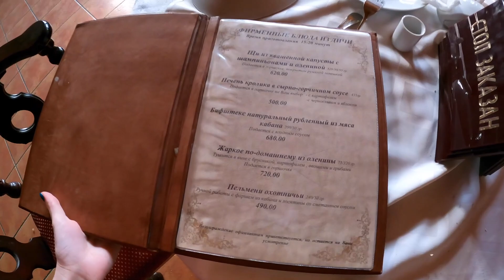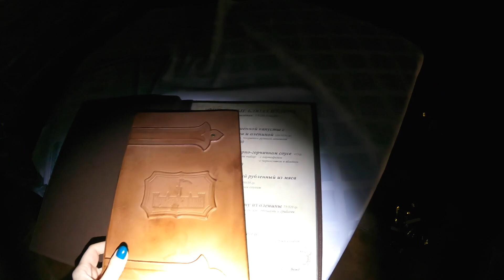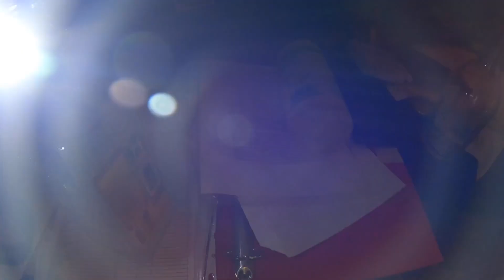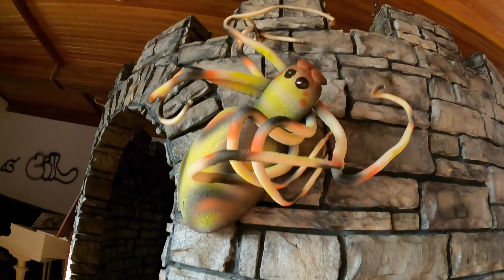Я попала в ЗАБРОШЕННЫЙ средневековый замок призрак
⛔️ Если хотите поддержать: 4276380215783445 (номер карты Сбера)

В этом видео мне удалось попасть в НЕВЕРОЯТНЫЙ заброшенный замок! Увиденное вас точно повергнет в шок! Всё осталось на своих местах: огромные обеденные залы, зоны отдыха, бар и даже РЫЦАРИ! Скорее смотрите это видео и обязательно делитесь со своими друзьями такой невероятной красотой, ведь такую заброшку вы больше не увидите ни на одном канале!